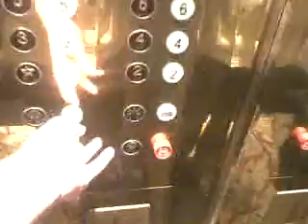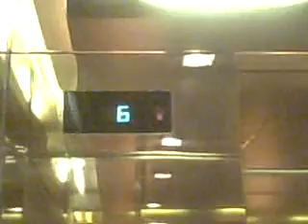Otis Traction Elevator @ Sherton Hotel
Rading the nice elevator @ THE hotel hear at cerrtos ca
Brand: Otis
Capcity: 3500
Record Date: Decamber 9, 2008
I like Elevator No. 1 beause it go fast to the 8 floor. I put the scenod video on youtbe. I will make cool videos for musicfreakcc of elevators. musicfreakcc i like elevators beause they cool. I just make a nice video of the nice elevator.